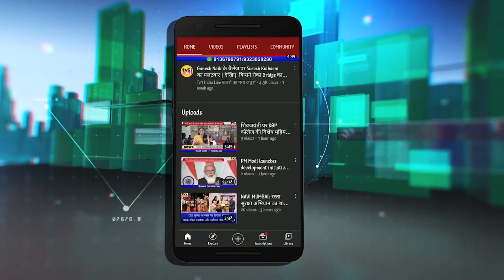Dharamveer Anand Dighe Tournament | Minister Subhash Desai distributed Award :PravinMhatre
नवी मुंबई के कोपरखेरणे में आयोजित धर्मवीर आनंद दिघे चषक 2021 क्रिकेट चैम्पियनशिप पलक इलेवन की टीम ने जीत लिया है. शिवसेना युवानेता प्रवीण म्हात्रे द्वारा भूमिपुत्र मैदान पर आयोजित इस क्रिकेट टूर्नामेंट का पुरस्कार वितरण राज्य के उद्योग मंत्री सुभाष देसाई और उपनेता विजय नाहटा के हाथों किया गया. 20 वर्षों से लगातार आयोजित हो रहे धर्मवीर आनंद दिघे चषक के फिनाले में सांसद राजन विचारे, जिलाप्रमुख विट्ठल मोरे समेत शिवसेना के तमाम नेताओं ने शिरकत की और रोमांचक क्रिकेट का आनंद लिया..